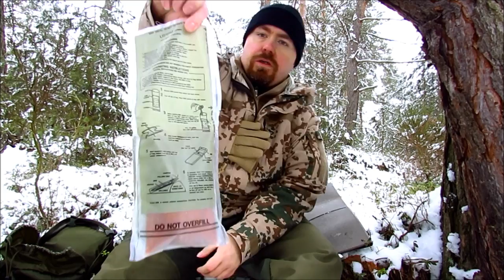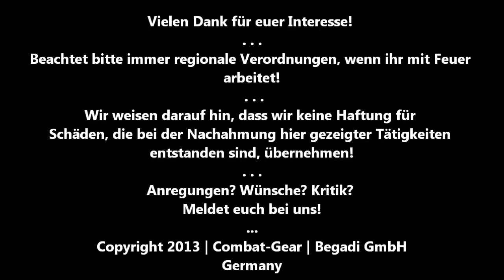Survivalkit / Backup - Komponenten und Grundsätzliches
Unser neues Video zu Survivalkits, Backup Ausrüstung und Hintergrund der Ausrüstung. Dazu etwas MYOG, Feuermachen mit Zunder und ein Kommentar zu Notrationen.

[German only, sorry)